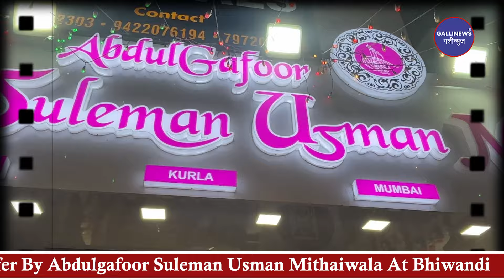Special Opening Offer By Abdulgafoor Suleman Usman Mithaiwala At Bhiwandi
Presenting to you our unique brand “Abdulgafoor Suleman Usman Mithaiwala” from the Grandson of the legendary Suleman Usman Mithaiwala, established in 2012 by Mr. Zubair Abdulgafoor Mithaiwala.

 We have have our presence in Dubai, Mumbai, Bangalore and Pune, with a vision to expand exponentially. We are serving you with our third generation and reaching milestones in innovation of sweets.

Worth mentioning are our Award Winning innovations viz: Mango with Cheese, Aloe Vera, Oreo Malai and Walnut with Honey.

 We are spreading joy and sweetness with the global mantra of “ Serve Sweetness, not Sweets”. Though we are the same family as that of the Legendary “ Mr. Suleman Usman Mithaiwala, we are not concern with other brands owned by other family member, like, suleman usman mithaiwala, business wise.

We invite you to visit our store and relish the unique sweetness served by “Abdulgafoor Slueman Usman Mithaiwala” and while doing so don’t forget to avail the irresistible offers especially designed for the upcoming Diwali and Wedding season.

 Soon our products will be available on all the major Food Delivery Apps, so that you can feel the sweetness right sitting at your home.

We also undertake Bulk Orders, Corporate Gifting Orders, Party Orders, and special Diwali orders with personalised greetings as well.

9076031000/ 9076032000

 Address
Shop No: 1 , Opp Kurla Market, beside White House Building
Kurla Station Road, Kurla (W)
Mumbai 400070

So Let Us Serve Sweetness, Not Sweets…